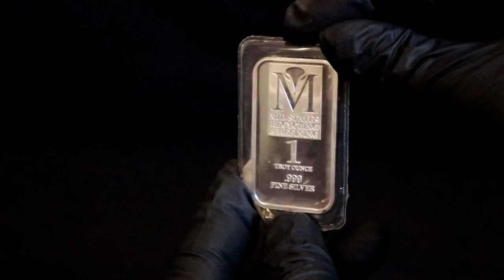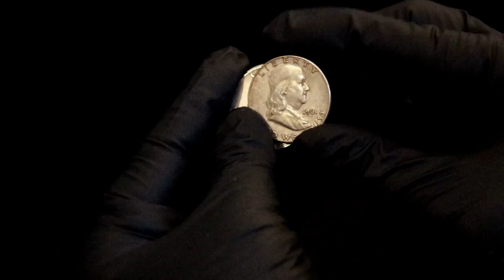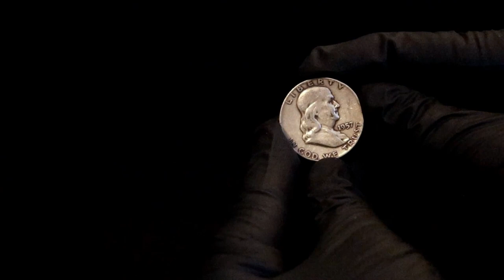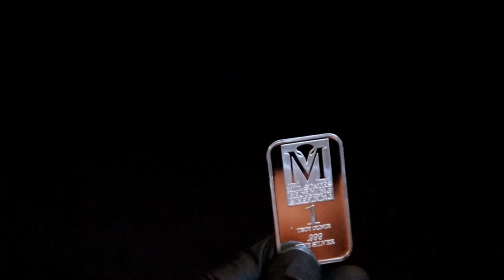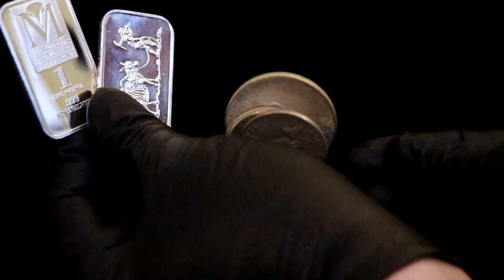Facrtional Friday!: small Coin Shop raid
This fractional Friday I show what I picked up at my local coin shop to put in my stack. Little by little it all adds up!